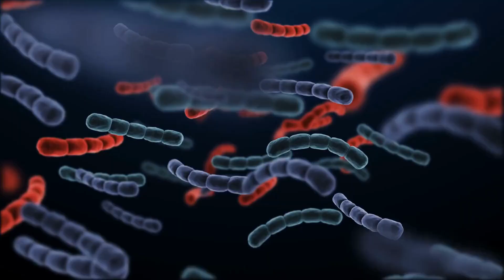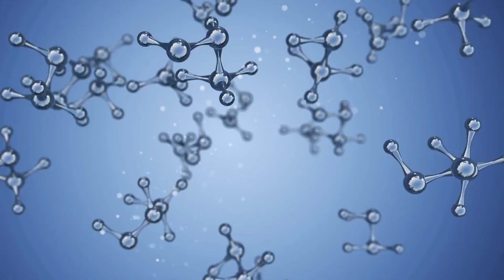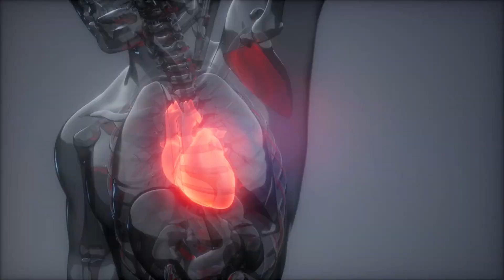The Health Benefits of Regularly Consuming Carrot Juice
Salads may not be complete without carrots. This is especially true for our diet.

These potent, beta-carotene-rich root vegetables are as healthy as they are delicious.

They can be juiced.

Simmered in a lovely vegetable medley.

Sliced into a salad.

Eaten as a snack after being peeled.

While roasted carrots taste fantastic, they might not be the best in terms of reaping all of their health benefits. Rather than being absorbed by our bodies, vitamins, and nutrients are lost when we cook a lot of veggies.

So eat your carrots raw if you want to gain maximum nutrition from them.

And if you want to vary how you incorporate carrots into your diet, consider juicing. There are numerous health advantages to juicing.